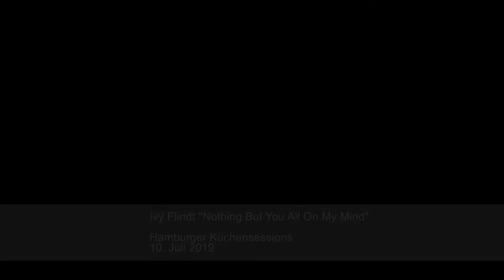Ivy Flindt "Nothing But You All On My Mind" live @ Hamburger Küchensessions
Indie-pop at its finest: full of longing and essential. Cate Martin (vocals + organ) and Micha Holland (guitar) are Ivy Flindt. Their music sounds like nordic vastness, tells of devotion and retreat and breathes melancholy with every note. With producer Per Sunding (The Cardigans, Eggstone, Good Shoes and others), the duo recorded their debut album In Every Move in Sweden. It was released on Marland Records via The Orchard/Membran last summer.

Be it an album or concert review: the  exceptional Hamburg duo has received much critical acclaim and almost poetic appraisal. The Rolling Stone Magazine, for example, writes about the album: "pop songs like cast in silver" and the Hannoversche Allgemeine Zeitung writes: "The tenderness of Martin's singing creates an almost spherical aura that searches for suitable comparisons." The dpa sums it up as follows: "Probably one of the most beautiful albums from Germany this year." On stage, Ivy Flindt create an intimate intensity that captivates the audience. Cate Martin sings with a dark timbre; her grace, which always remains casual, is hard to resist.

In addition to their own shows, the duo also  opened up for big names such as Other Lives, Kashmir and Mélanie Pain. Throughout fall and winter 2018, Ivy Flindt,  in support of their debut album, went on a release tour with their band, which was presented by taz, spex and Schall Musikmagazin. In April 2019, rolling-stone.de premiered Ivy Flindt’s third album single "When You're Not Around", followed up by their show at XpoNorth, Inverness in July a few weeks ago.